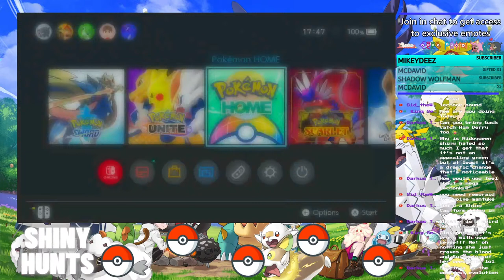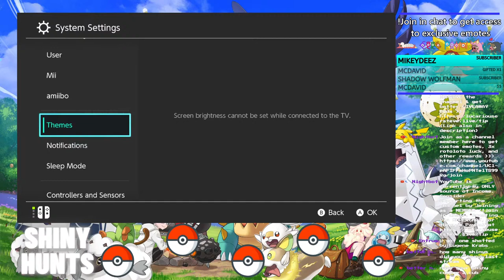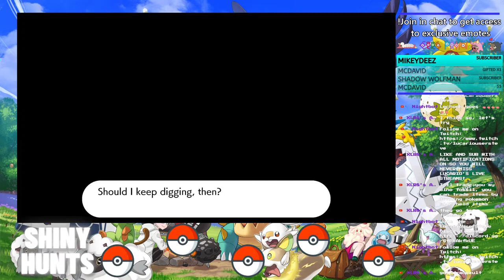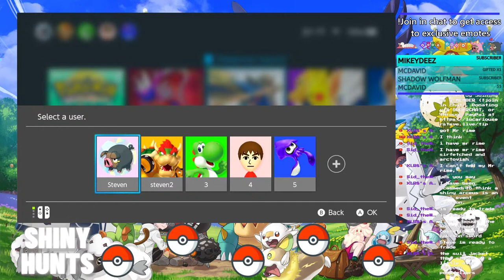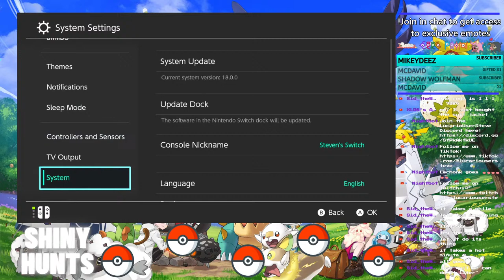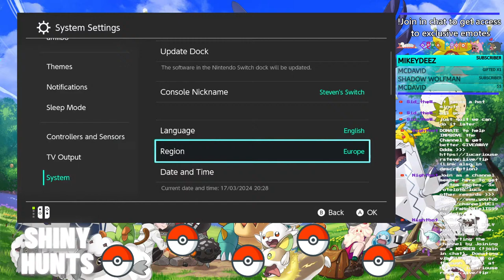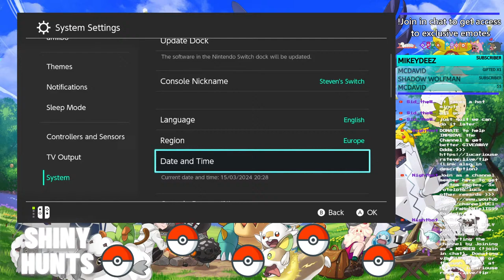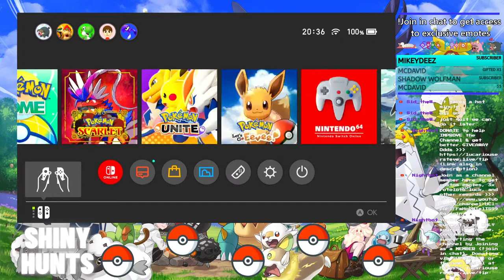FINALLY getting THIS in Pokémon Sword in 2024!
It's been a long journey... It's all came down to this... I am ready... After years of lethargy and putting it off we are going on the journey of FINALLY getting my Shiny Charm in 2024 in Pokémon Sword